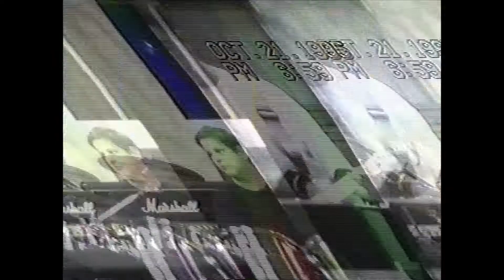Grand Toy - First recorded live performance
My first video recorded performance with a band.  Can't get much more 90's than this.

Don Palmer-Vocals, Lead Guitar
Bobby Parham-Vocals, Rythm Guitar
Matt "Robotuner" Thomas-Bass
Ben Rhodes-Drums

Track Listing:
0:00 Kissing the Elements
3:08 Open
6:17 Memories
9:19 Vortex
12:31 A Whole New Trip
14:09 Copper
17:39 Streetcorner Melody
21:29 Haha (Interloper)
25:39 How Was Your Day?
28:40 Earth
32:13 Gap